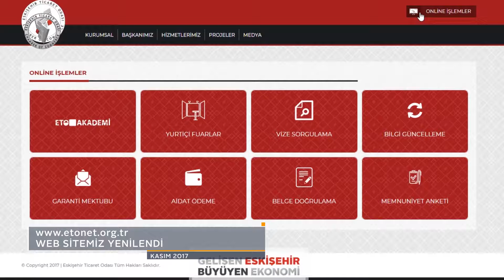Kasım 2017 ETO Meclis Sunumu